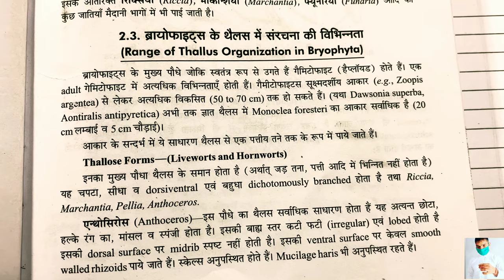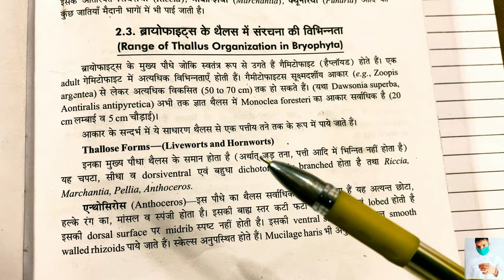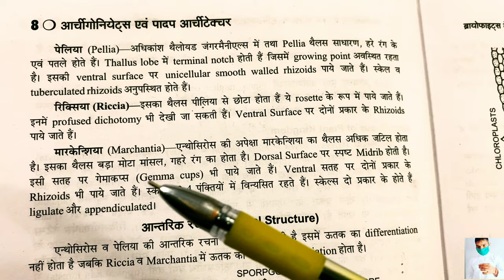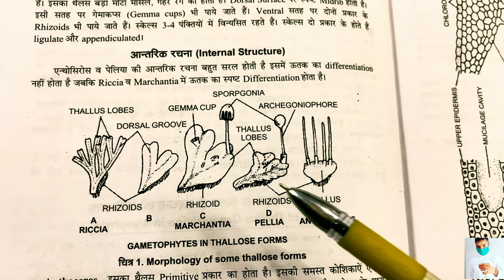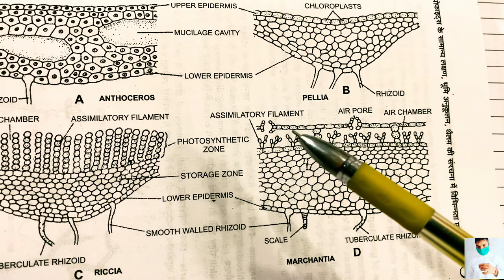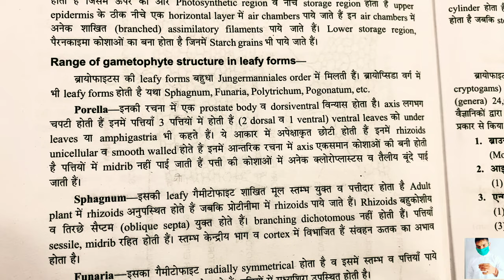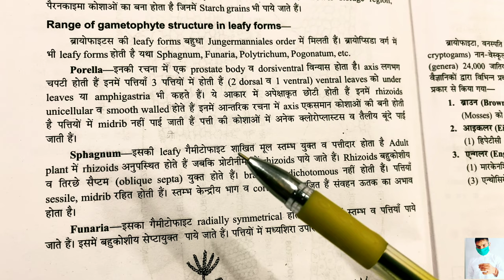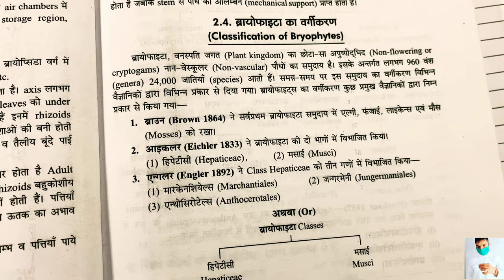Thallus Organization in Bryophyta || B.Sc first year Botany second semester